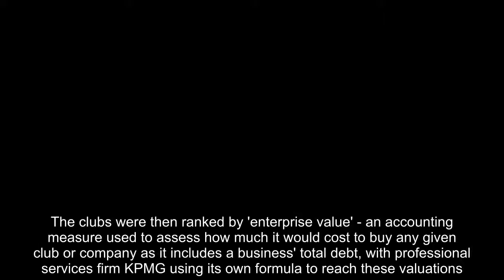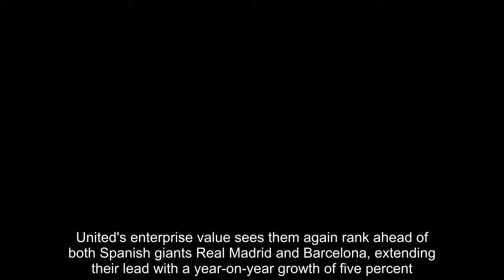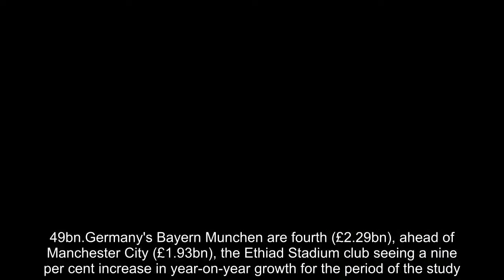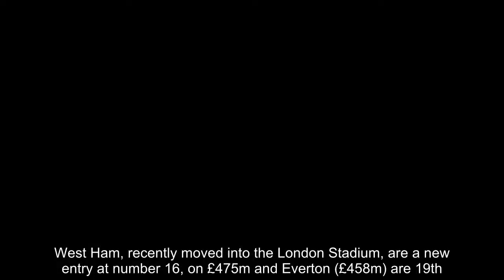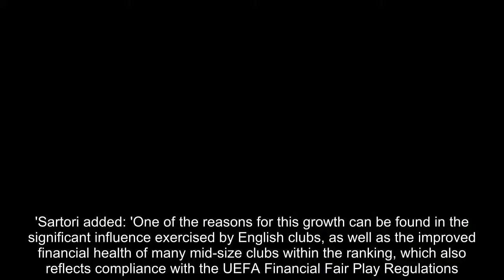Manchester United remain most valuable club in Europe, claims study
Manchester United remain the most valuable club in Europe according to the latest study of leading teams.The report looked at the finances of 32 clubs based on their popularity on social media channels, aggregate operating revenues over three seasons, and success in European competitions.The clubs were then ranked by 'enterprise value' - an accounting measure used to assess how much it would cost to buy any given club or company as it includes a business' total debt, with professional services firm KPMG using its own formula to reach these valuations.  Top 10 ranking1. Manchester United £2.92bn2. Real Madrid £2.62bn3. Barcelona £2.49bn4. Bayern Munich £2.29bn5. Manchester City £1.93bn6. Arsenal £1.88bn7. Chelsea £1.58bn8. Liverpool £1.415bn9. Juventus £1.158bn10. Tottenham £1.16bn For the period covered by the KPMG study, as at January 1 2018, United came out on top of the most prominent European football clubs.United's enterprise value sees them again rank ahead of both Spanish giants Real Madrid and Barcelona, extending their lead with a year-on-year growth of five percent.The Premier League club top the list at £2.92bn, with Real Madrid at £2.62bn edging out Barcelona at £2.49bn.Germany's Bayern Munchen are fourth (£2.29bn), ahead of Manchester City (£1.93bn), the Ethiad Stadium club seeing a nine per cent increase in year-on-year growth for the period of the study.  The financial muscle of Premier League clubs - powered by lucrative broadcasting revenues, especially from overseas rights, and sponsorship deals - is shown with Arsenal (£1.88bn), Chelsea (£1.58bn), Liverpool (£1.415bn) and Tottenham all in the top 10.Spurs showed 27 per cent growth, up to £1.16bn, while Leicester, who won the Premier League title in 2015/2016, are listed in 15th place, with a 29 per cent increase at £533m.West Ham, recently moved into the London Stadium, are a new entry at number 16, on £475m and Everton (£458m) are 19th.  In a statement, KPMG's global head of sports Andrea Sartori, the report's author, said: 'Despite this year's (overall aggregate) growth being lower than last year's 14 per cent growth, the football industry continues its rise.'Overall growth is driven by different factors, one of these being the increase of operating revenues of the top 32, at eight per cent.'Eye-catching transfer deals and spiralling staff costs have not prevented such clubs from registering a striking upward trend, as the profits before taxes increased by some 17 times in comparison to the previous year.'Sartori added: 'One of the reasons for this growth can be found in the significant influence exercised by English clubs, as well as the improved financial health of many mid-size clubs within the ranking, which also reflects compliance with the UEFA Financial Fair Play Regulations.'